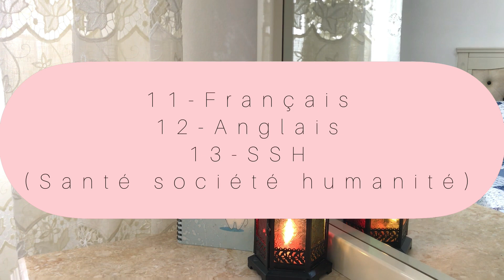طب الأسنان | السنة الاولى | تجربتي الخاصة | مفاجأة في آخر الفيديو 🦷✨